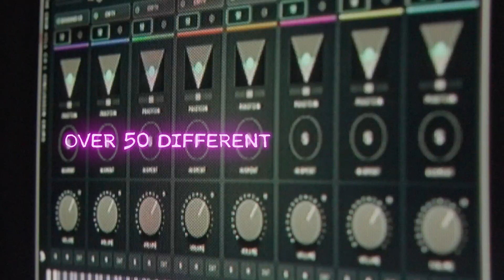The Crow Hill Company | Concussion Trailer | Unknown Audio Competition Entry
This is my entry for the Crow Hill Company Concussion Trailer Competition.

I threw this together quite quickly, using some feedback samples from an upcoming video (keep your eyes peeled for that) and a spooky sounding kalimba loop I made a while ago. I also — for some strange reason — choose to not pay any attention to the grid in Logic, using drum loops that were not synced to the tempo of the project.

Think it turned out rather well, all things considered!